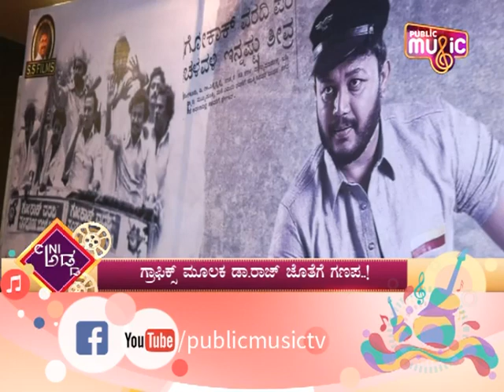Golden Star Ganesh's Geetha Movie Releasing Tomorrow